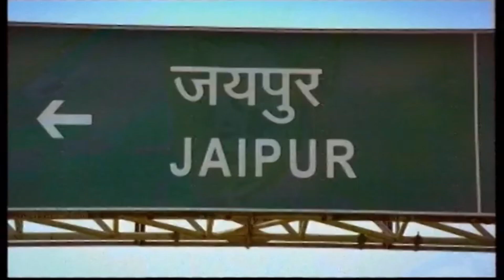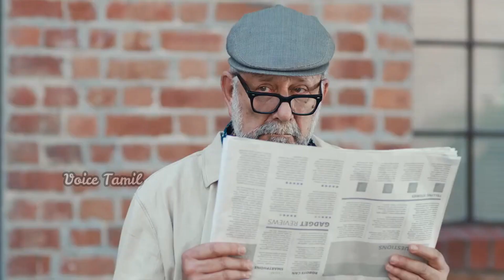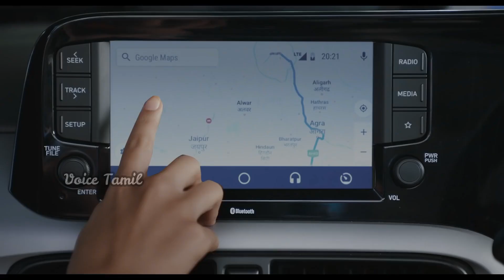Best 2nd Hand Cars